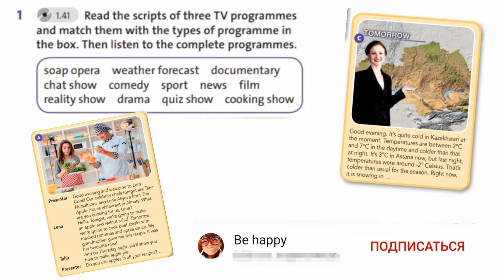English Plus 8. Module 3. Ex 1 p. 43 SB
Entertainment and Media.
Аудио в формате видео, к уроку по учебнику English plus.
Grade 8 Student`s book by Ben Wetz Diana Pye.
Если у вас есть какие - то предложения или замечания, рекомендации и советы по каналу предлагаю ссылку на инстаграм для осуществления обратной связи: